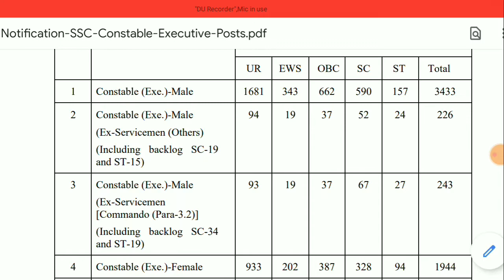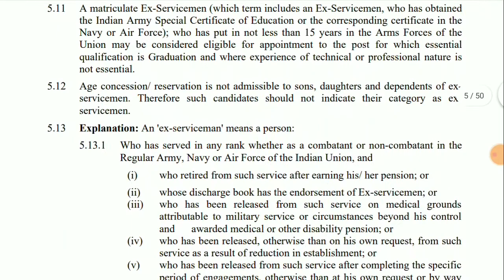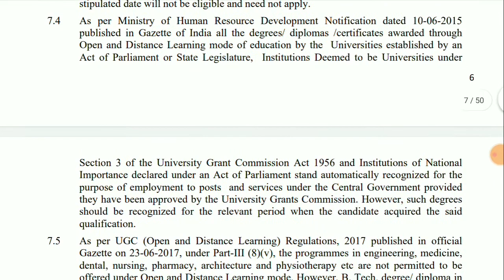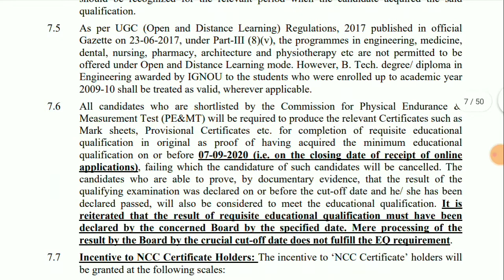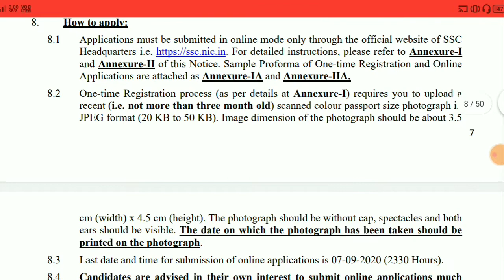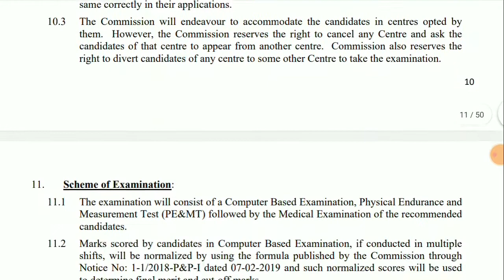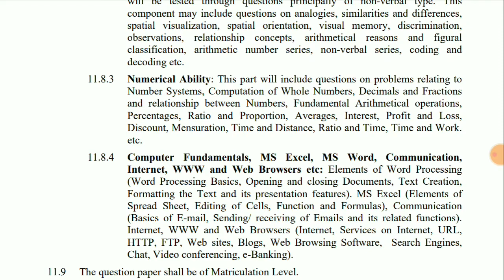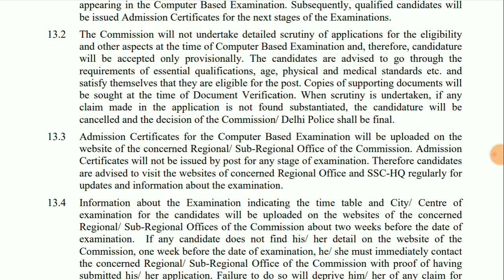Delhi Police बंपर भर्ती 5846 Post || Salary ₹ 21700 - 69100 || 11वी 12वी पास Male Female Apply करे